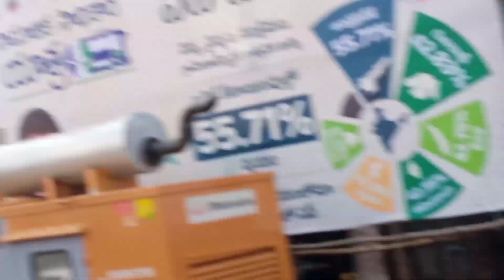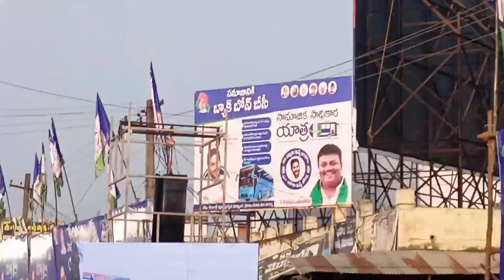parvatipuram lo jarigina miting shabalu